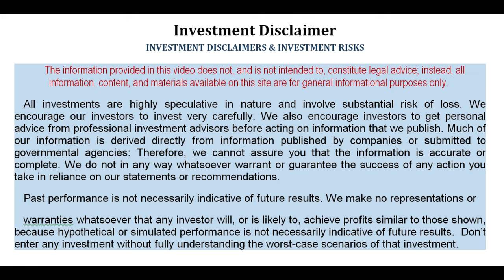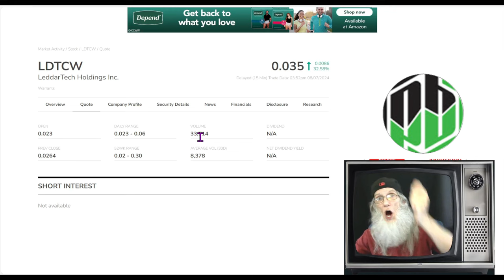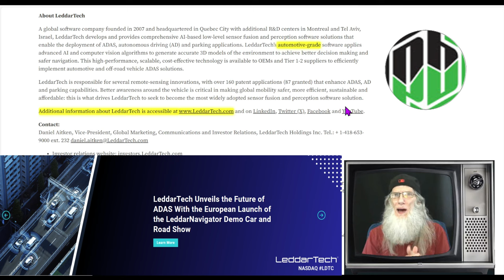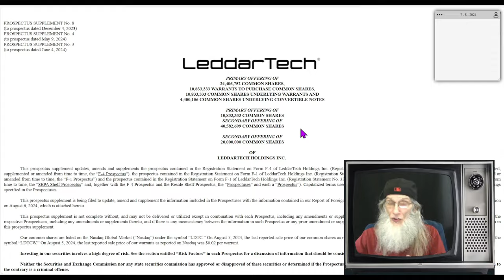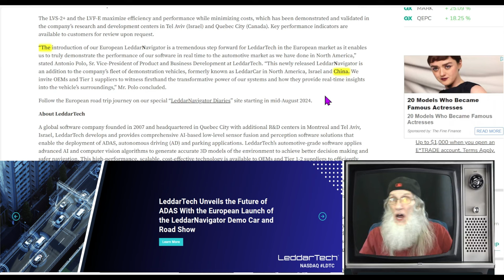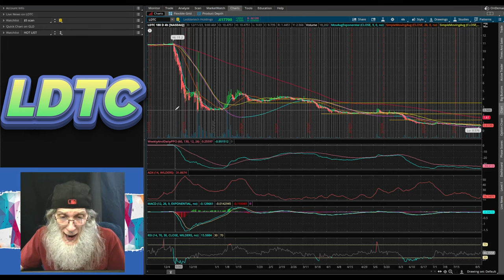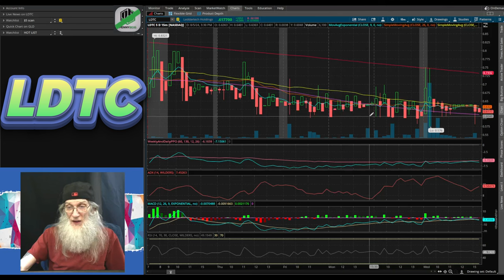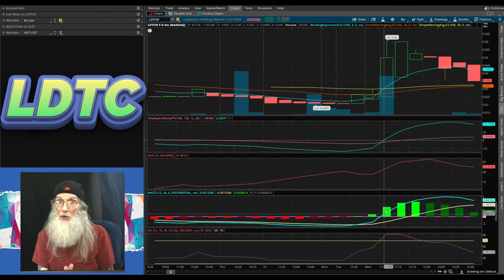$LDTC-Leddertech~AI Lidar Software for Autonomous Driving~Huge $$ Potential🧙‍♂️Zidar-On Top & Hot 🔥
$LDTC - Leddertech
Autonomous Driving Lidar software
Revenues Growing/ Financials due Aug 14
Currently Demonstrating Tech to OEMs and Tier 1 Suppliers
Huge Potential Revenue Increase by 100x